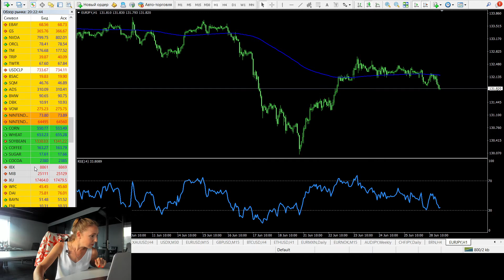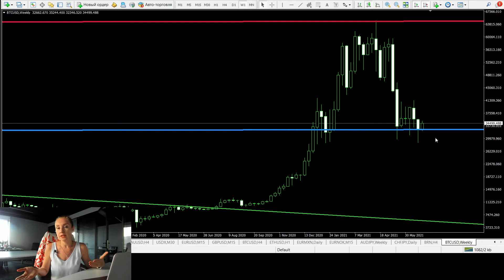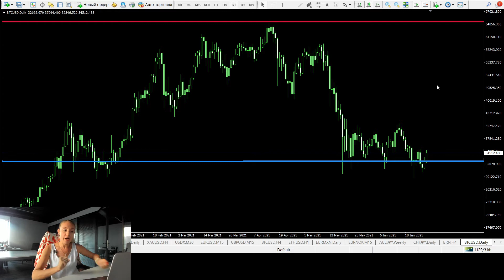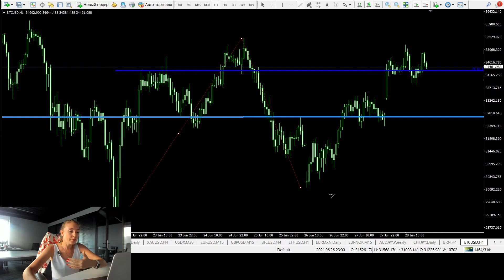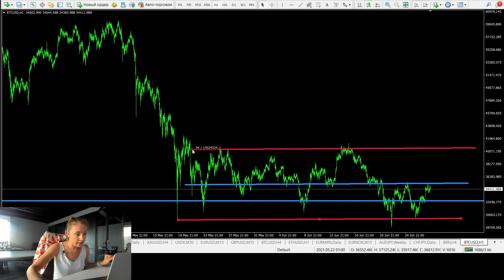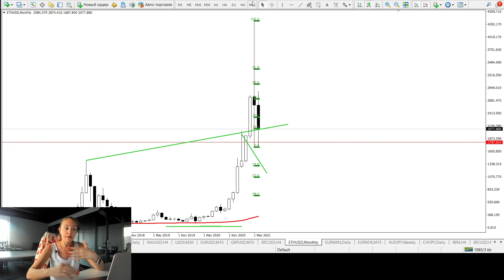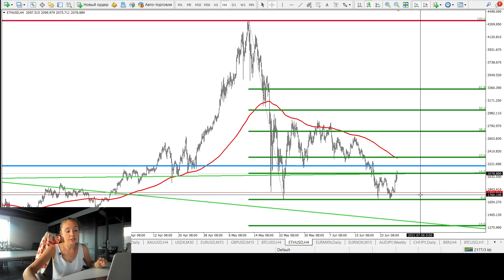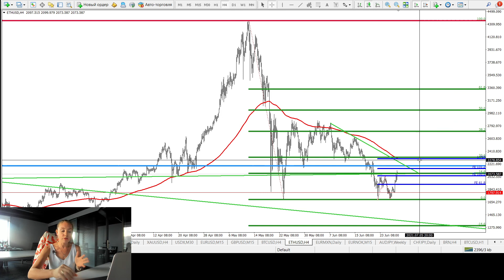Bitcoin at 27,000. Watch what’s next. Ethereum July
This is about important part of technical situation. We can believe or not believe some news, but when you take a look at chart it will help you to predict what will happen to Bitcoin and Ethereum
Watch new video and make profits!

Hello, my name is Maria Salnikova. I am an independent trader; analyst and I trade since 2008. I will give you trading ideas for different currencies, Oil, metals, stock on my Youtube channel for free. You are welcome to join it. By the way I already have a two year old successful Russian speaking YouTube channel. Check it out. Now I will repeat information for my English-speaking clients, traders friends and for you. Join my YouTube channel; write comments under the video what you would like to hear about.